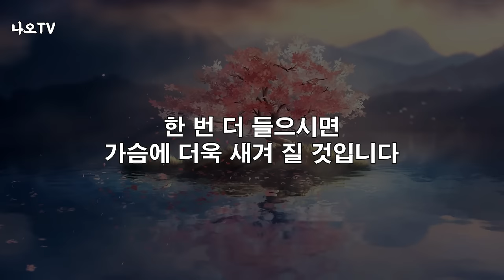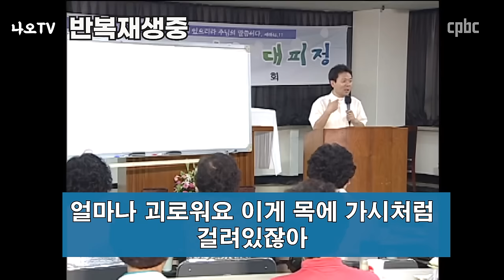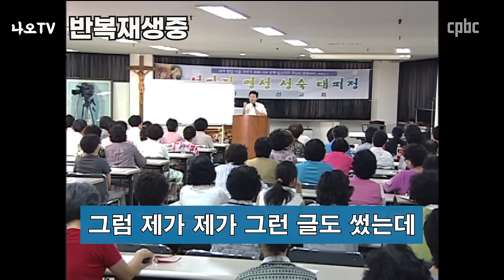이것들을 깨닫지 못하면 불행해 집니다 l 마음의 평화는 이렇게 얻는 것입니다 l 황창연 신부 행복특강 l 인생철학 l 노후 l 인생명언 l 힐링 l 강연 l 오디오북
이것들을 깨닫지 못하며 불행해집니다.
감사합니다.

🕐 타임라인 🕐
00:00 하이라이트
01:02 황창연 신부님 행복특강
43:11 나오티비 견해
43:43 반복재생